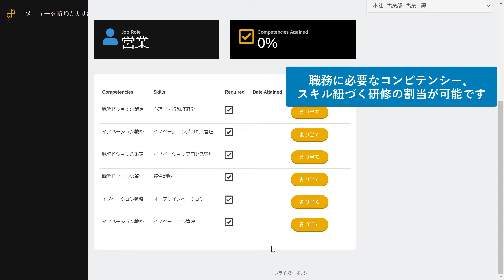SAP Litmos の使い方 | コンピテンシーとスキル管理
SAP Litmos にてコンピテンシーとスキルの管理、スキルと紐づく研修の割当を行うシーンをデモにてご紹介します。